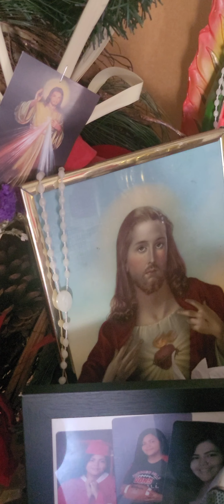🙏🏼sana alos enfermosAugust 9, 2024